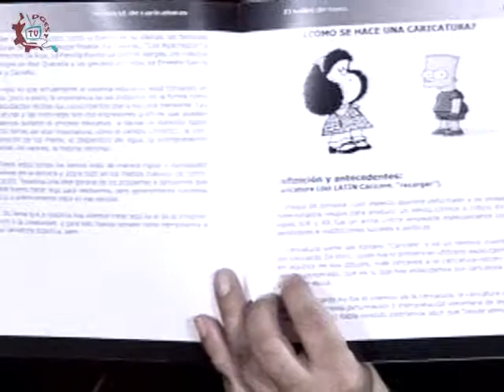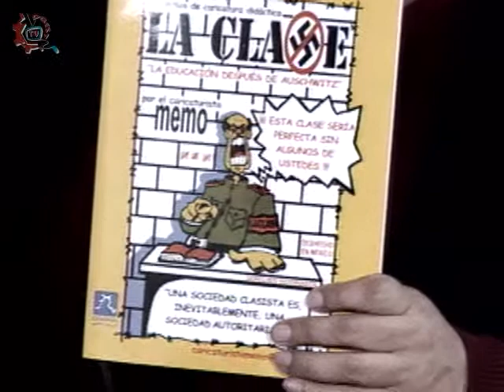20131209-CE1314/¡Qué monita historia!/Caricatura didáctica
¡Qué monita historia! Caricatura didáctica. Invitado: Memo, caricaturista. Conduce: Susana Argueta. Fecha de emisión: 9 de diciembre de 2013. Este y otros programas los puedes ver